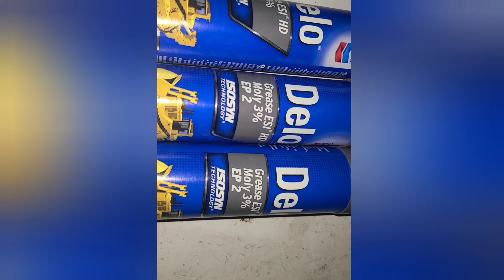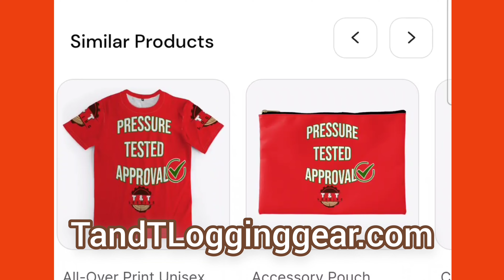S1:Ep6 Of @ttloggingshow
T.O. Gets Sick In This Episode But Will Job Shutdown ❓️